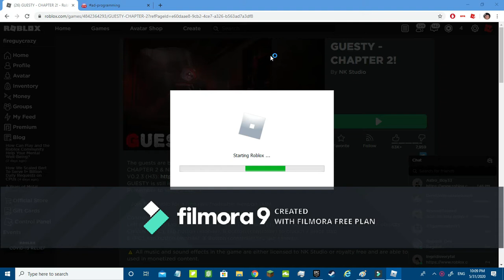Guesty let play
I use filmora